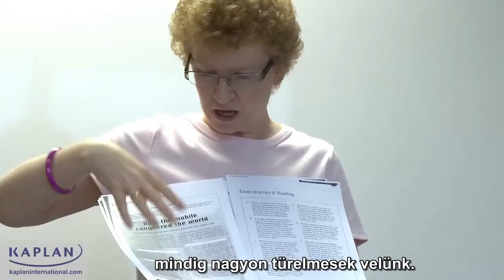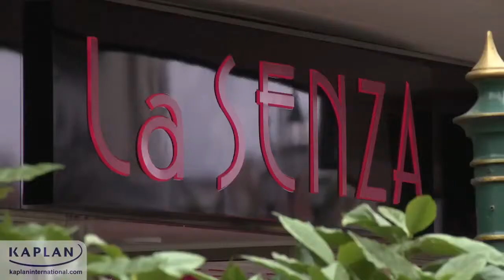Kaplan Bournemouth, Anglia - Nyelvtanfolyam Angliában a 20 éves Big Ben szervezésében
Kaplan nyelviskola Bournemouth, Anglia bemutatkozó videója angolul, magyar felirattal.
A Kaplan a hivatalos áraihoz képest jelentős kedvezményeket
ad a Big Ben diákjai számára. Kérd az akciós árainkat!
A BIG BEN 1994 óta küld magyar diákokat a Kaplan iskoláiba.
Nyelvtanulás külföldön? Toronymagasan BIG BEN